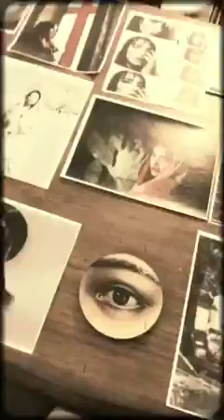Introducing Malinche making of